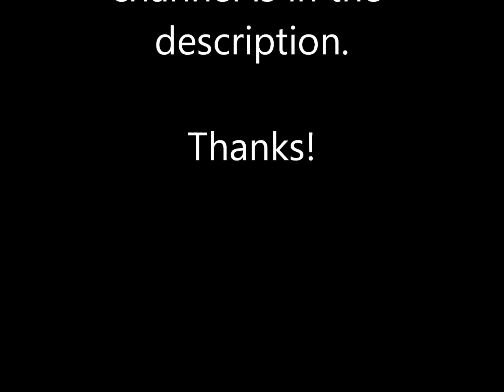Go To My New Youtube Channel, This One Is Old!